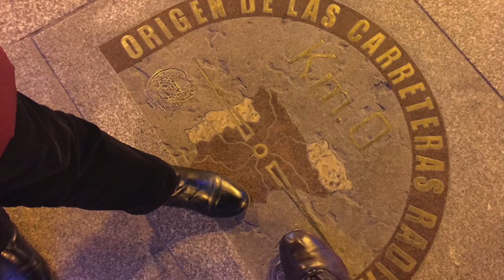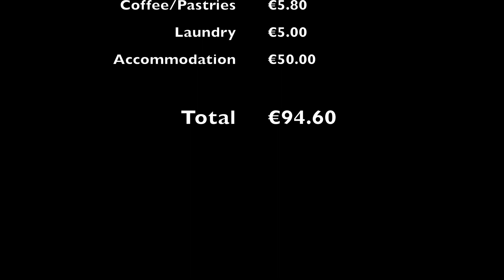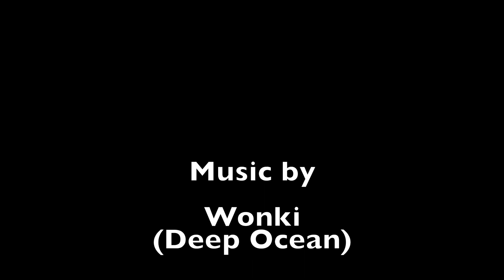Camino Frances Day 15 Hontanas to Fromista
Camino de Santiago (Frances) - Day 15 Hontanas to Fromista